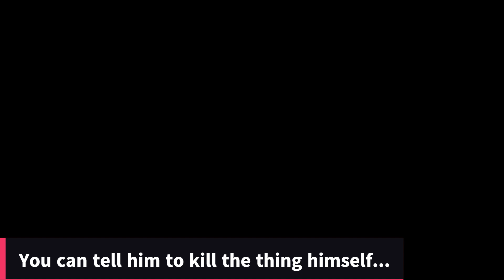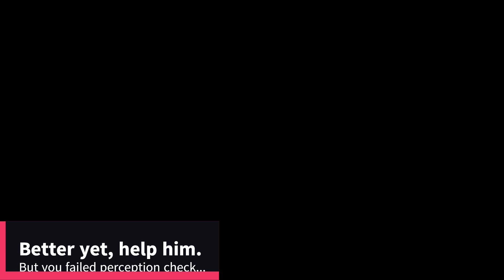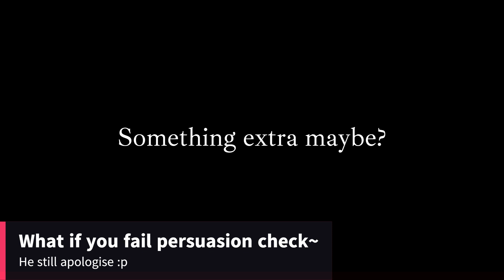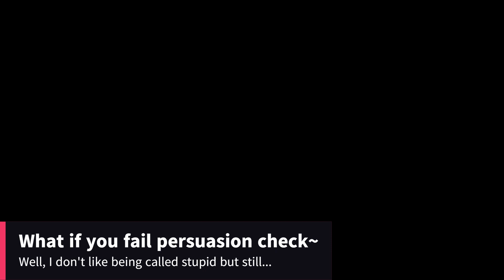ASTARION | First Meeting | Baldur's Gate 3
Some compilation of favorite cutscenes so I can watch while commuting to work :D

0:00 Tell him to kill it yourself
3:37 Leave him
6:39 Help him - perception failed
9:41 Help him - perception succeeded
12:20 Talk to him again after leaving him
12:53 Don't abandon him!
13:35 If you fail persuasion check